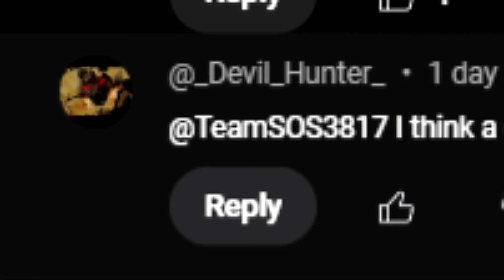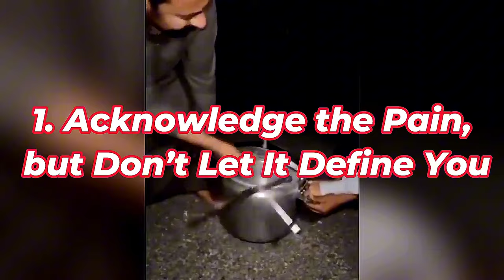How to Forgive Yourself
❗ Shoutout to @_Devil_Hunter_ for Todays Video Topic ❗

In this empowering video, "How to Forgive Yourself," we dive deep into the essential journey of self-forgiveness. Are you struggling with guilt, shame, or regret from past actions? This step-by-step guide will provide you with practical techniques and insights to help you release those burdens and embrace self-compassion.

We'll explore the psychological aspects of self-forgiveness, understand the importance of acknowledging your feelings, and learn how to take actionable steps towards healing. Whether you've made mistakes in your relationships, career, or personal life, this video is designed to help you move forward with a lighter heart and a positive mindset.

Join us as we guide you through:
- Understanding the concept of self-forgiveness
- Identifying the barriers to forgiving yourself
- Practical exercises to help you let go of negative emotions
- Tips for cultivating self-compassion and resilience

Don't let your past define your future. Discover the power of self-forgiveness and take the first step towards a healthier, happier you.

Chapters:
00:00 - 1:33 Intro to How to Forgive Yourself
1:34 - 3:00 1. Acknowledge the Pain, but Don’t Let It Define You
3:01 - 4:28 2. Recognize That Growth Takes Time
4:29 - 5:47 3. Challenge Your Inner Critic
5:48 - 6:52 4. Make Amends Where You Can
6:53 - 8:13 5. Embrace Self-Compassion
8:14 - 9:19 6. Choose Forgiveness Over and Over Again
9:20 - 10:21 Final Thoughts: You Are Worthy of Forgiveness
10:22 - 12:20 Outro to How to Forgive Yourself